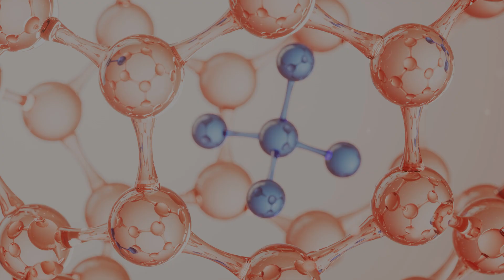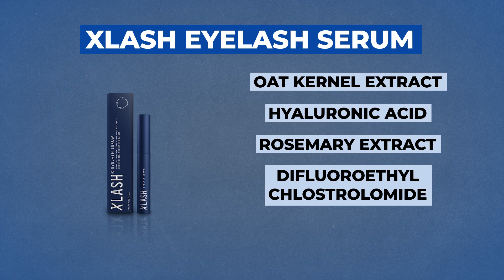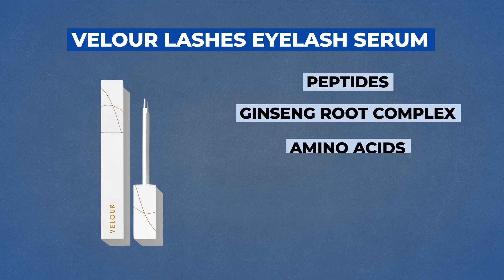What’s Really in Your Lash Serum? Eye Doctor Explains!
🔬 Ever wondered what’s really in your lash serum? Dr. Rupa Wong, board-certified ophthalmologist and eye surgeon, breaks down the key ingredients—what’s safe, what’s not, and how they actually work. Before you swipe on that serum, here’s what you need to know! 👁️✨

00:00 : Can lash serums damage your eyes?

00:42 : What are prostaglandin analogues?

00:51 : What are some potential side effects of prostaglandin analogues?

01:19 : What are some well known lash serums with prostaglandin analogues in them?

01:40 : Do other products pose a risk?

01:59 : Olaplex Lash Bond Building Serum- What are the ingredients?

02:50: What do biotin and panthenol do?

03:00 : What does sodium hyaluronate do?

03:13 : Is myristoyl pentapeptide-4 safe?

03:42 : Is Olaplex Lash Bond Building Serum recommended?

03:53 : Xlash Eyelash Serum- What are the ingredients?

04:02: What does rosemary extract/oil do?

04:45: What is difluoroethyl chlostrolomide?

04:52: Is Xlash Eyelash Serum recommended?

05:07 : Lash Therapy Australia Lash Serum- What are the ingredients?

05:40 : What are the ingredients arginine and myristoyl pentapeptide-17?

05:51 : Is Lash Therapy Australia Lash Serum recommended?

06:03 : Grande Lash MD Lash Enhancing Serum- What are the ingredients?

06:30 : What is isopropyl cloprostenate?

06:40 : Is Grande Lash recommended?

06:43 : The Ordinary Lash and Brow Serum- What are the ingredients?

07:10 : What does caffeine do in a lash serum?

07:31 : Is The Ordinary Lash and Brow Serum recommended?

07:34 : DIME Beauty Eyelash Boost- What are the ingredients?

08:11 : Is DIME Beauty Eyelash Boost recommended?

08:25 : Velour Lashes Eyelash Serum- What are the ingredients?

08:47 : Is Velour Lashes Eyelash Serum recommended?

08:54 : Lilly Lashes Level Up Lash Serum- What are the ingredients?

09:25: Is Lilly Lashes Level Up Lash Serum recommended?

09:29: Which reviewed lash serums are NOT recommended by Dr. Rupa Wong?

09:38: What is your favorite lash serum?